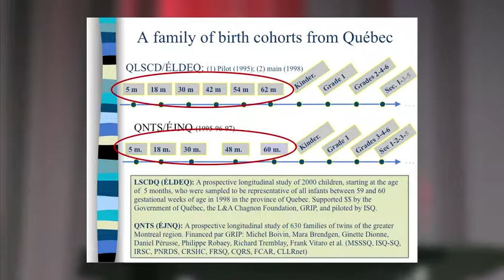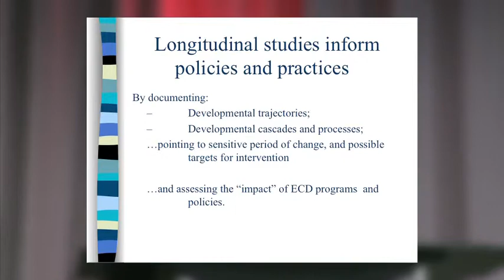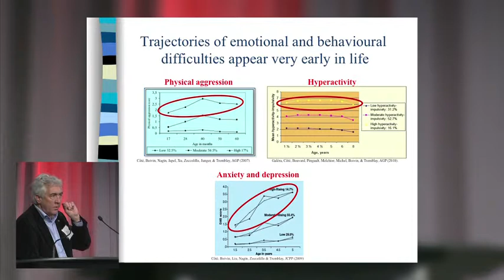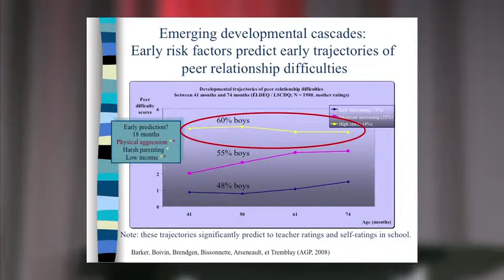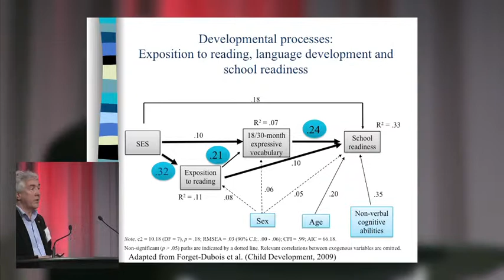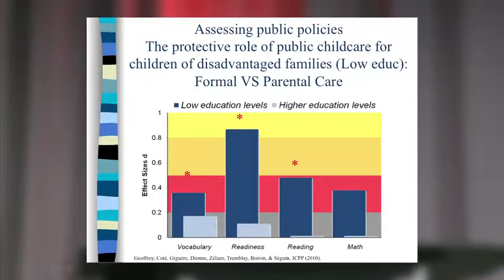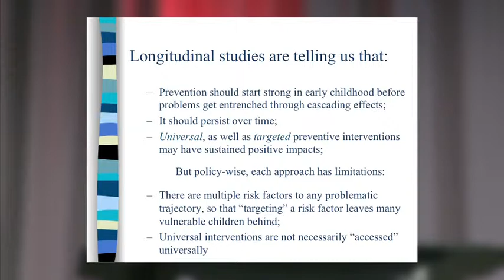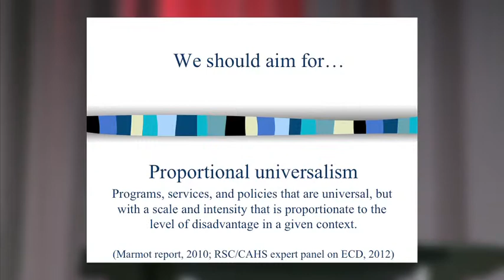Harvesting findings from population based longitudinal studies to inform early childhood programs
Michel Boivin explains his research using longitudinal studies, which shows that prevention should begin early in life for at-risk or low-income children, to avoid cascading effects on health outcomes.

A presentation at CIFAR's From Cell to Society symposium Feb. 6, 2014.